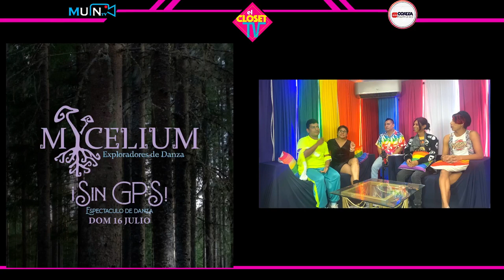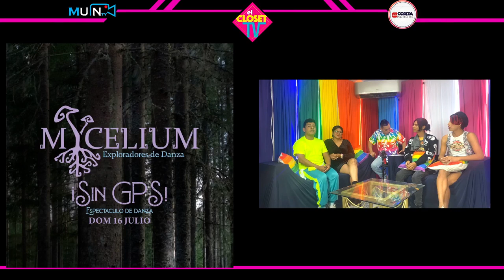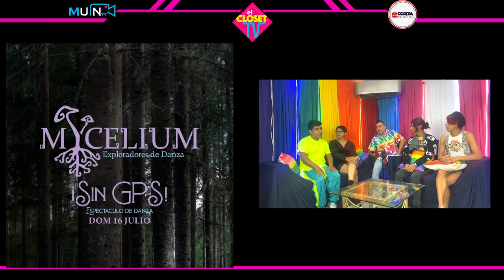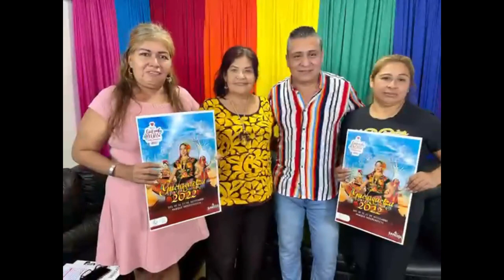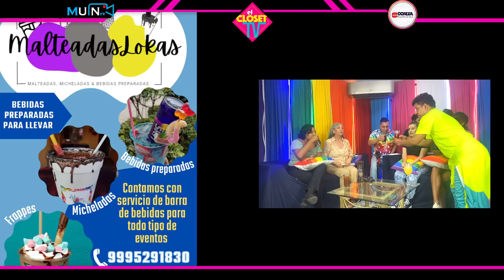Invitados idolo del sur, Mycelium: exploradores de danza, Morpheus y la expo Monster Tech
Invitados los participantes de idolo del sur Yoali OM, Cresy Duran Ramirez, Yemni Hernández Ramírez, Alex Alvarado, Ricky Flores, de Mycelium: exploradores de danza nos acompañan Laura molina y Stefan Castellanos y gustavo de Morpheus hablandonos de la expo Monster Tech acompañados de MIKA y Luis Geovani Perez